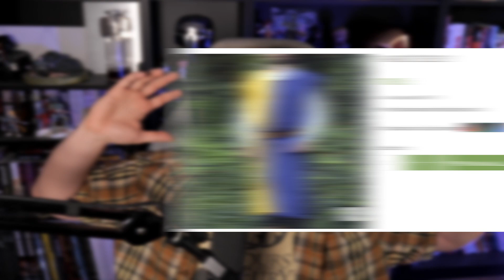Jan Žižka Je Ambiciózní Drahá Šedá Nuda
Podpoř mě přímo na Patreonu a zařaď se mezi MVP patrony na konci videa:

Streamovací kalendář:
Středa: 14:00 - 17:00
Pátek: 14:00 - 17:00
Neděle: 9:00 - 12:00

Kdo jsem?

F.A.Q.
Na natáčení používám Panasonic G7 + Sony FDR AX53.
Hraju hlavně na PC, ale mám i Nintendo Switch.